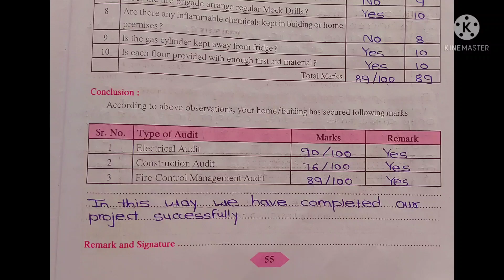class 10th Science 2||practical no. 11.